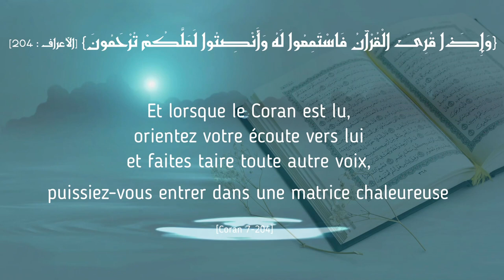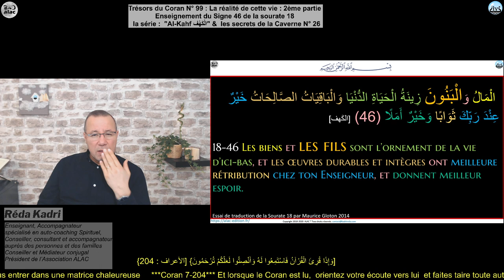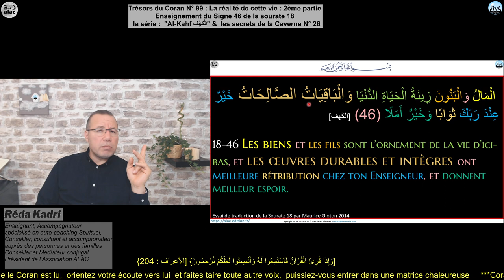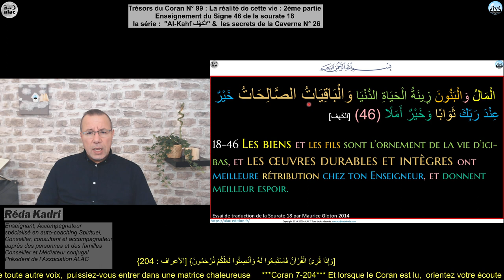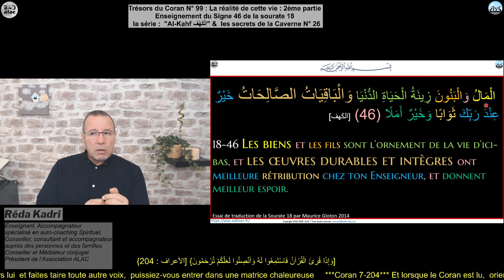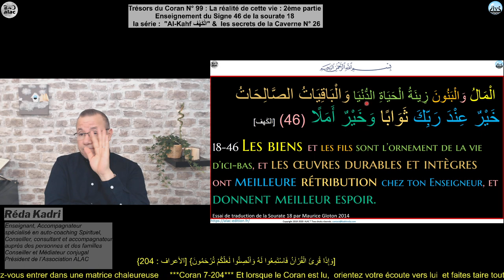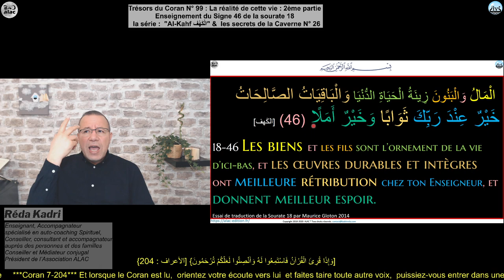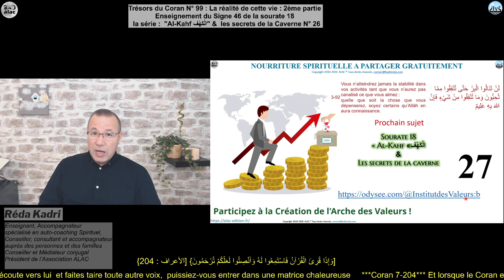99-"NE TOMBE PAS DANS LE PIEGE DE CETTE VIE !" Les Secrets de la vie Partie2 :Trésor du coran N°99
institutdesvaleurs. Dans la 2ème partie des secrets de la vie, le professeur Kadri poursuit son analyse avec le signe 46 de la sourate 18. Il recommande de considérer le décor de cette vie comme un outils pour accomplir sa mission et entreprendre son voyage vers Allah. Il rappelle l’importance de ne pas devenir l’esclave de ce décor et de se souvenir constamment de leur caractère éphémère.

Repérage vidéo :.  Auteur :  There Is Always Solution
0:00 Introduction Sujet du Jour
1:44 Intention (Important)
3:17 Rappel séance précédente
9:39 Signe 18-46: Les Biens
23:47 Signe 18-46: Et Les Fils
33:29 Signe 18-46: Sont L'ornement de la vie d'ici-bas
46:06 Signe 18-46: Et Les œuvres durables et intègres
52:49 Signe 18-46: Ont Meilleure Rétribution chez ton Enseigneur, et donnent meilleur espoir 1:04:23 Conclusion du signe 18-46
1:07:12 Mot de fin

Soutenez votre Association !

🗺️ Association l’Institut des Valeurs : 36 avenue Monin 69100 Villeurbanne France
Identification R.N.A.de l’Association l'Institut des Valeurs : W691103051